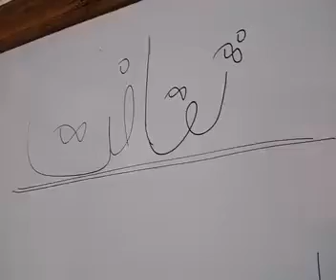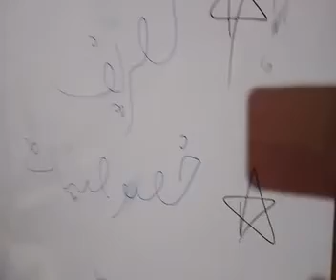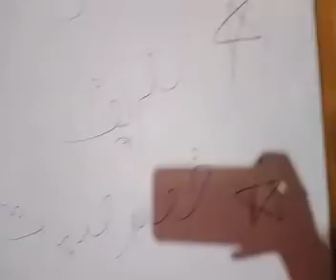3rd Year Lecture 7 Social Work